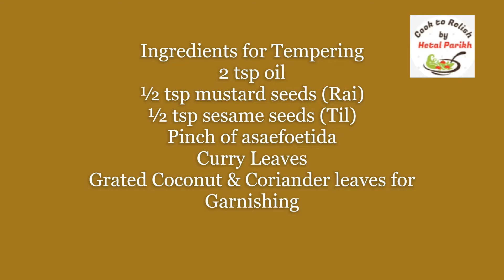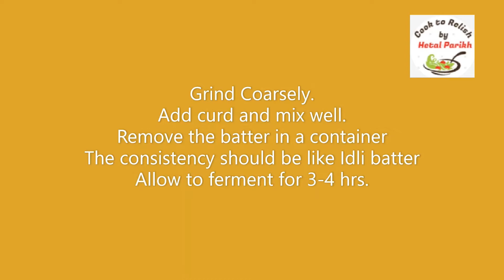Vati Dal Khaman Dhokla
Khaman Dhokla is a most popular Gujarati snack. This recipe is for Khaman made from Chana Dal (split chickpeas). Generally the traditional Gujarati Khaman have mix taste savory & sweet. This recipe is without sugar. So if you like the sweet taste then along with the Tempering can add sugar syrup (Dissolve 1 tbsp sugar in 1/4th cup water)
Relish with chutney